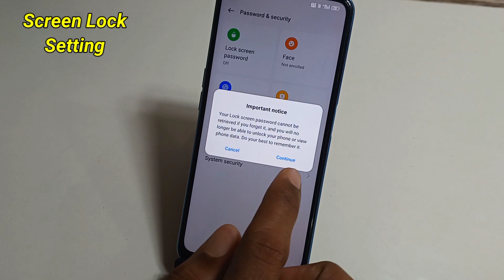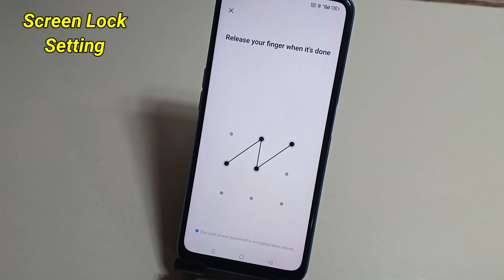Realme 11 5g me screen lock kaise set kare/how to screen lock setting in realme 11 5g/pattern lock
Hello friends Aaj ki is video me maine aap logo ko bataya hai ki Realme 11 5g mobile me screen lock pin pattern ya password lock kaise lagaye